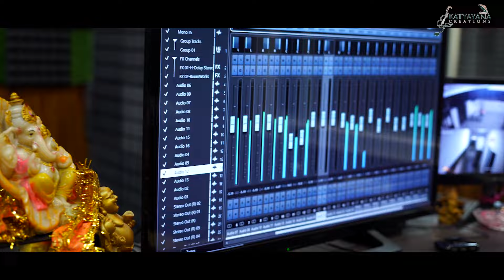Madhushala (4) || Guru Nilamani Ojha | Sourav Nayak| Dr.Sarbeshwar Satpathy | Katyayana Creations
Lyrics - Dr.Sarbeshwar Satpathy
Singer - Sourav Nayak
Translation - Dr.Sonali Sahu